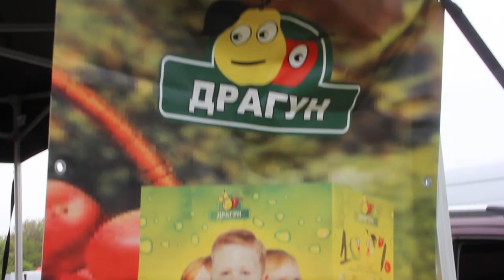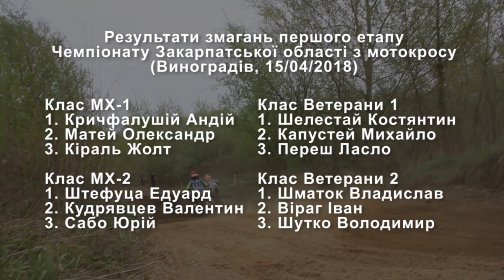Змагання з мотокросу у Виноградові